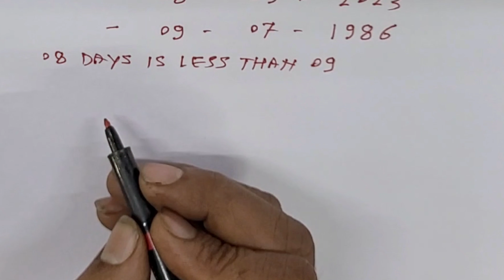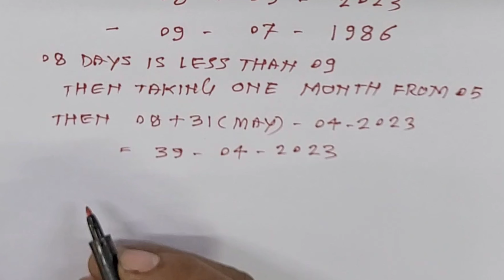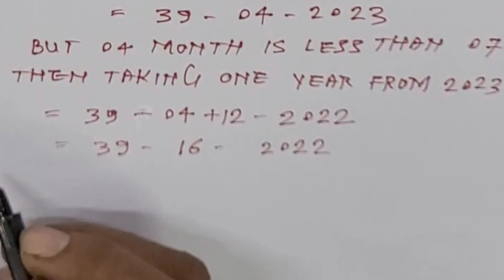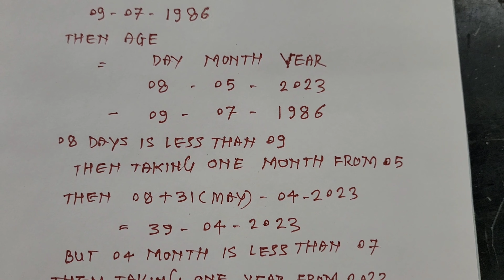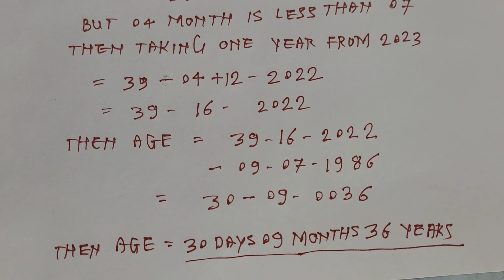AGE calculation ?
MULTIPLE SPANNERS
USEFULL FOR HOME
DIY
AWAYSOME IDEA
DRILLING IDEA
MACHINING IDEA
TURNING IDEA
AMAZING IDEA
HOW TO MAKE
GRINDING IDEA
UNIQUE  IDEA